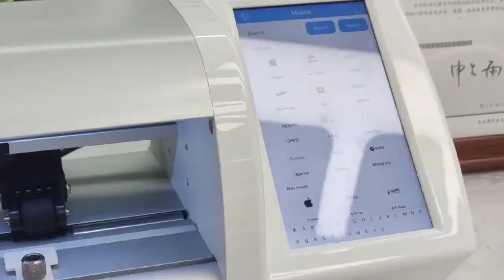TENETH Super long Protective FIlm Cutter Machine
1.The machine can cut within 16 inch films
2.Imported blades, cut up to 500times a year
3.many certificates, such as ISO9001,CE and so on